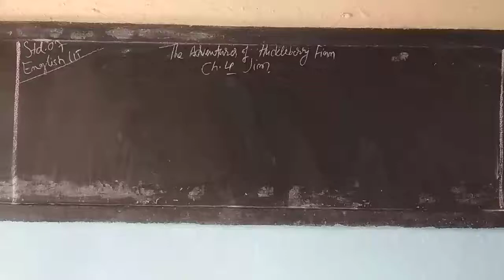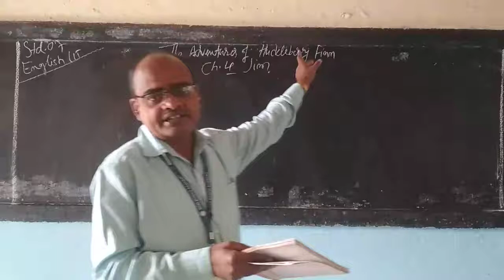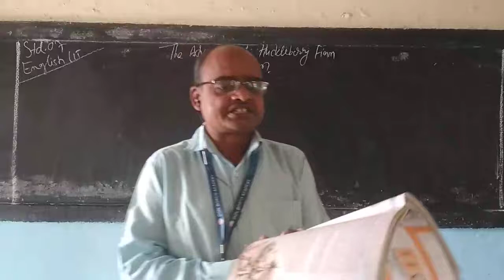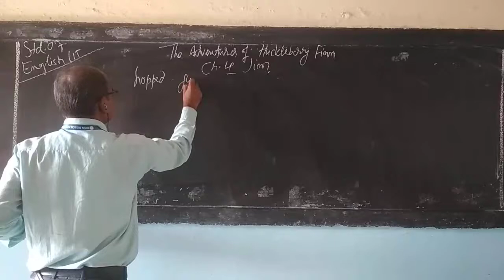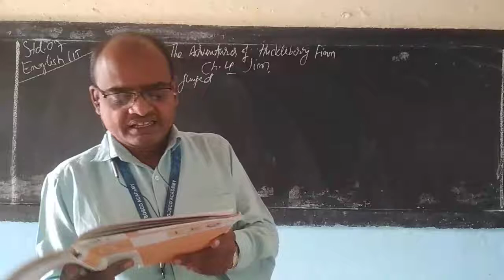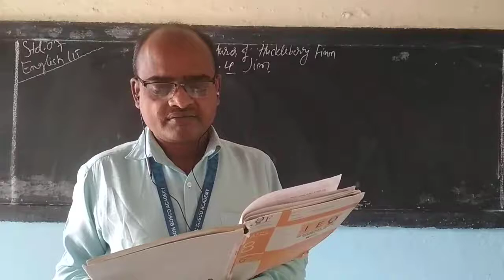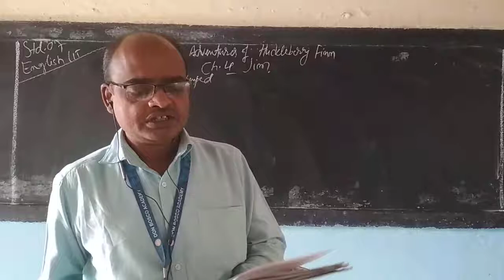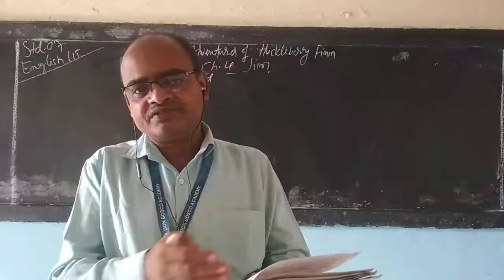31st October 2020, Std. 7,Ch. 4 Jim(...giving it up),The Adventures of Huckleberry Finn English Lit